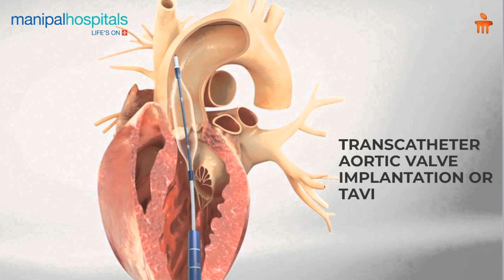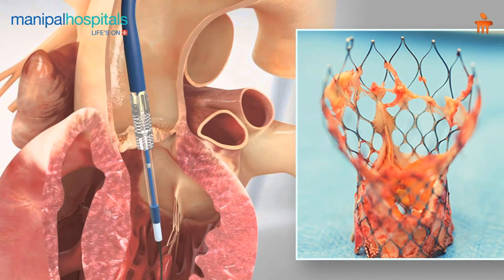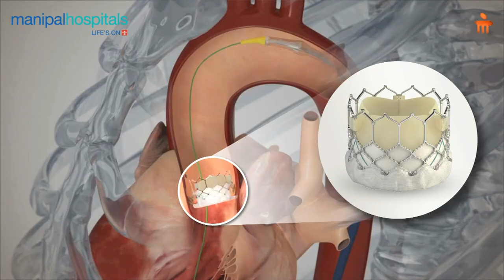Manipal Hospital Bhubaneswar | Minimally Invasive TAVI Procedure | Dr. Jajati Keshari Padhi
Minimally invasive valve replacement is conducted using a catheter. This procedure is known as a Transcatheter Valve Replacement and uses a very small incision to insert a new valve to replace the damaged valve in your aorta. In this video, Dr. Jajati Keshari Padhi, Senior Consultant, Director Cardiology, Manipal Hospital Bhubaneswar, elaborates on the procedure.